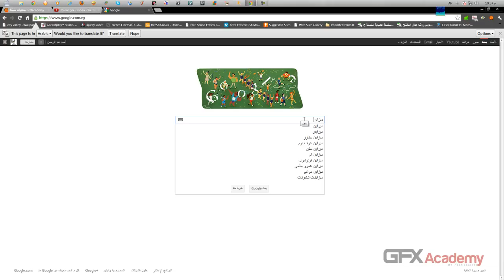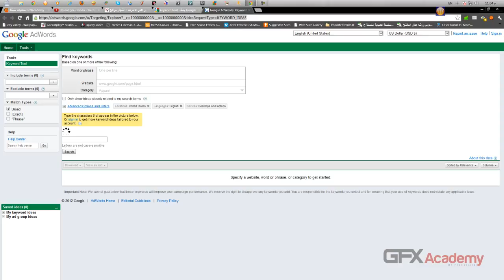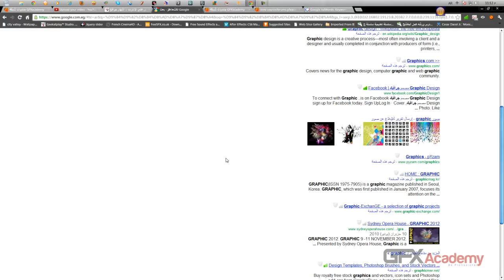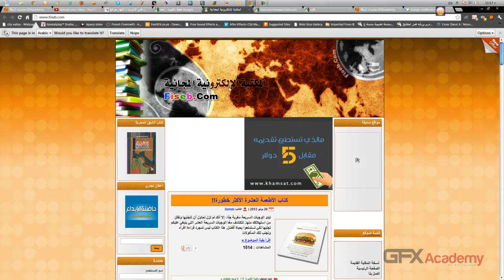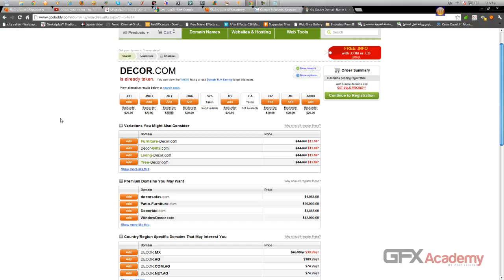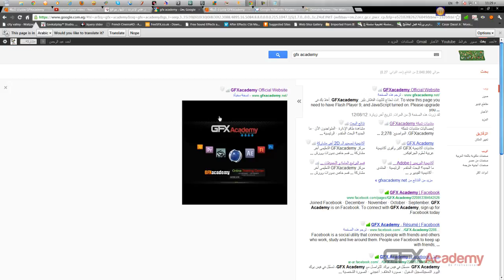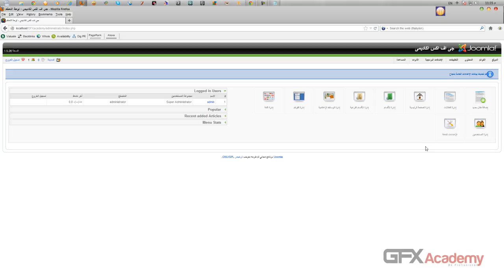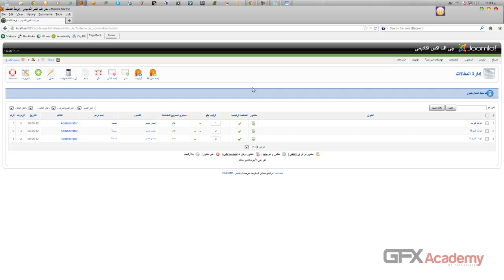2.Keyword with domains